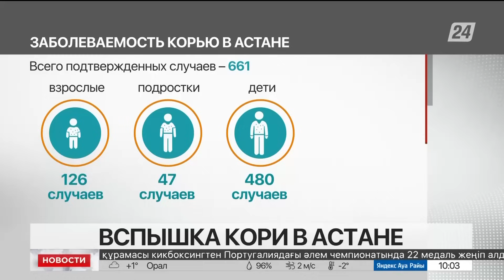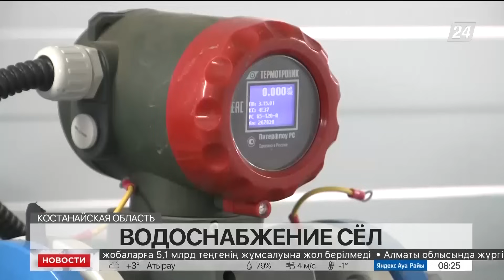Выпуск новостей 10:00 от 28.11.2023